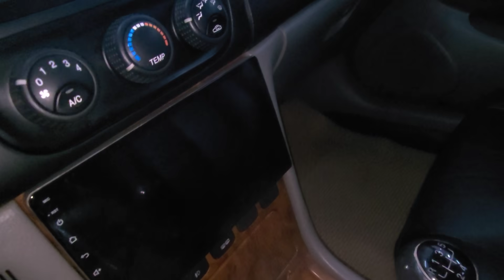nhiều xe giá quá rẻ xã lỗ hàng loạt 0961408726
trần Anh ôtô mua bán ôtô giá rẻ 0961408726